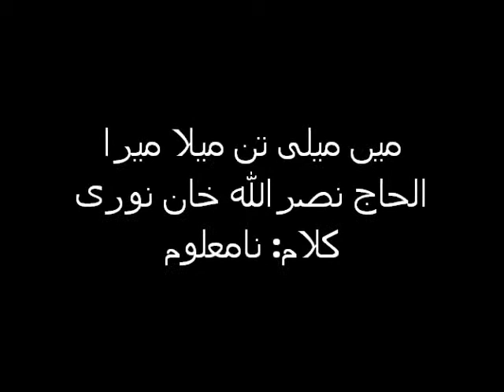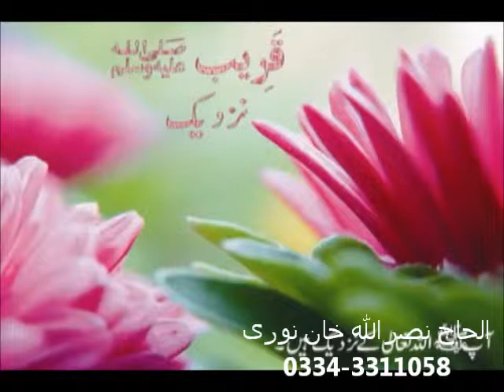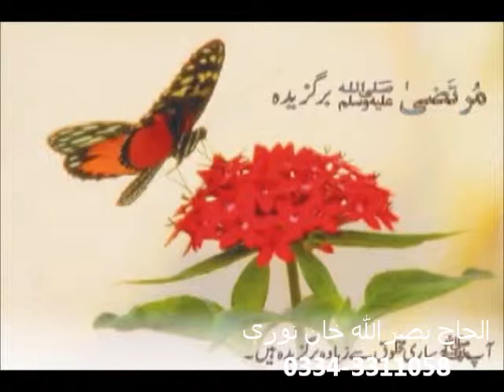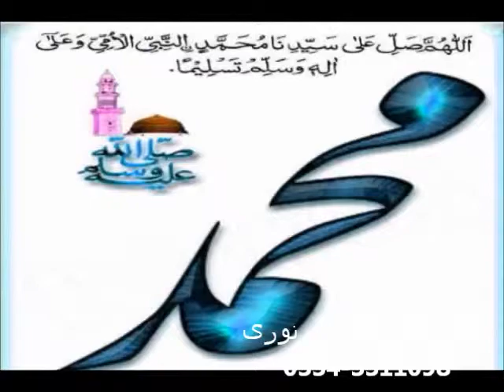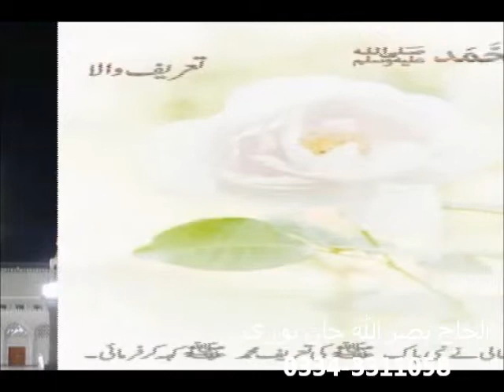Me Maili by Alhaaj Nasrullah Khan Noori